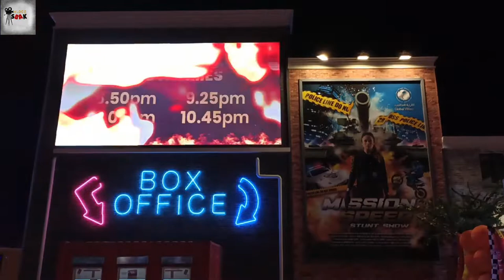Stunt Show in Dubai | Global village Stunt Show | Live Stunt Show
I am Shahnawaz Khan from INDIA , professionally a Banker & I love to record our memories in videos and cherish all the happy moments in our life so that when we are not here our memories will be there forever.